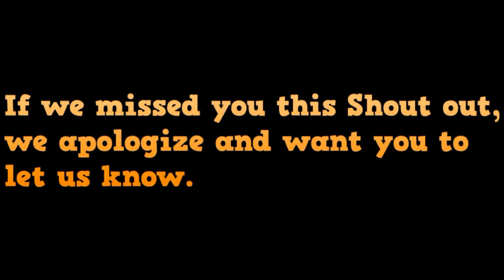Shout Out (June 2017)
We will get you Shouted Out next Shout Out Video DarkDemonCraze! Sorry we missed you this video!!